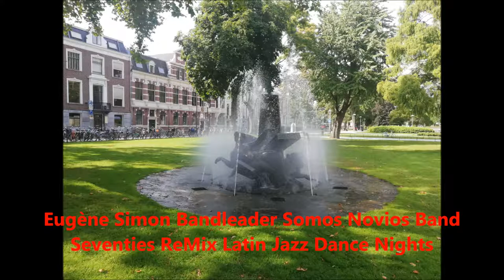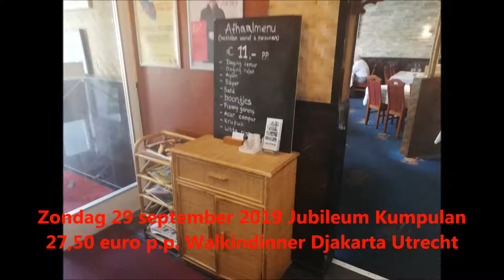THE END OF THE YEAR 2019 DANCE NIGHT - CITY OF UTRECHT - SATURDAY DECEMBER 28, 2019, DJ SINGERS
THE END OF THE YEAR 2019 DANCE NIGHT - CITY OF UTRECHT - SATURDAY DECEMBER 28, 2019, DJ SINGERS. Lady Singer Rachima, Fifties Victor, Mr. Eugene 'Keys' Simon The Soloist. Rachima Blondeel Timmerman, Victor Loriaux, Eugene Simon Impresario Europe. Kumpulan Dansmiddag in Europa, Nederland, Holland, De stad Utrecht.
Kumpulan Dance afternoon in Europe, the Netherlands, the city of Utrecht.

24 keer bekeken op dinsdag 15 oktober 2019 om 09:00 uur